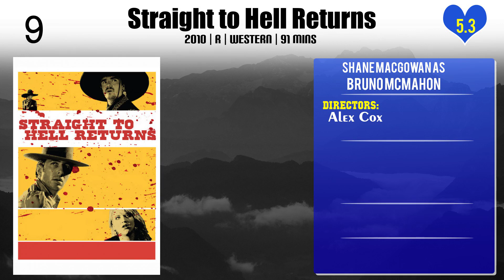Shane MacGowan Top 10 Movies of Shane MacGowan| Best 10 Movies of Shane MacGowan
Top 10 Movies of Shane MacGowan

Find the list of top 10 and best movies by Shane MacGowan
Straight to Hell Returns
If I Should Fall from Grace: The Shane MacGowan Story
Eat the Rich
Shane MacGowan & The Popes: Live at Montreux 1995
If It Ain't Stiff: The Stiff Records Story
Crock of Gold: A Few Rounds with Shane MacGowan
Nick Cave & The Bad Seeds: The Videos
The Pogues: Live at the Town and Country Club London
Two Sevens Clash: Dread Meets Punk Rockers

Pl. Comment down your favorite movie of Shane MacGowan